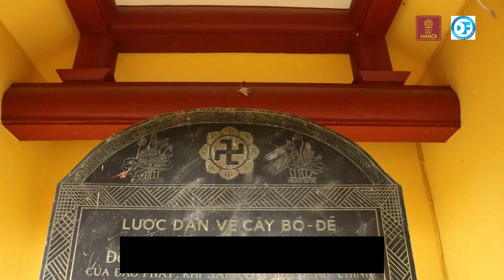Destination Vietnam - La pagode Tran Quoc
Concours “Destination Vietnam en mini-clip”
Filière de Tourisme
Département de Français – Université de Pédagogie de HoChiMinh-ville
avec l’aimable collaboration du CREFAP - OIF